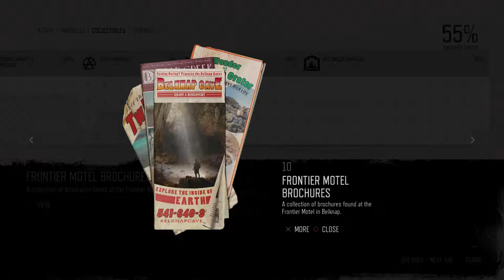Days Gone Mission Tourism #10